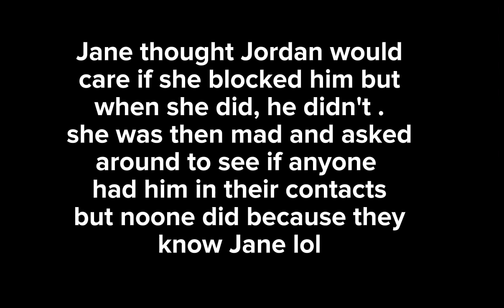|×| somebody that I used to know |×| Meme |×| READ DESC |×|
Last video of Jordan for a while